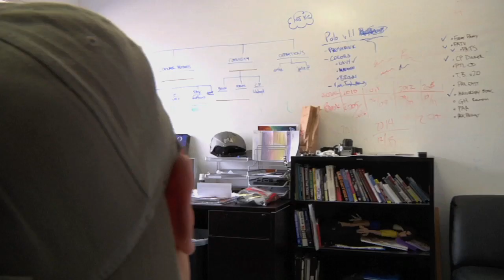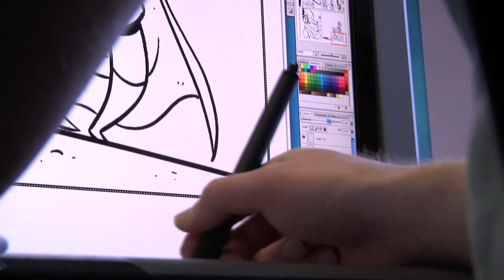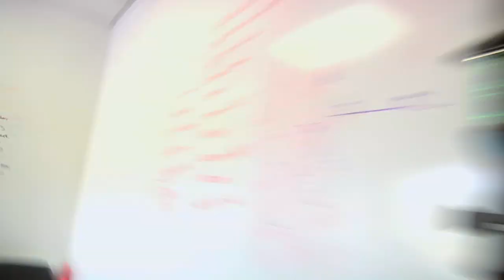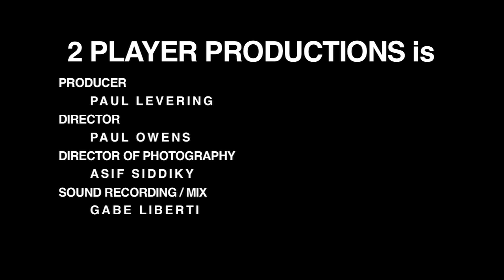Penny Arcade - Talking About Drugs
In this episode, Gabe and Tycho discuss their relationship with both prescription and non-prescription drugs.